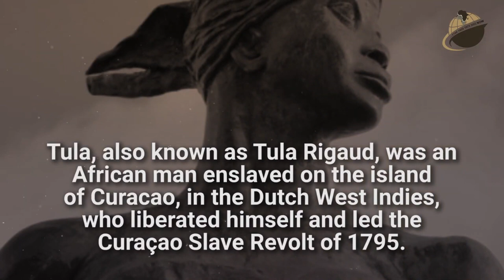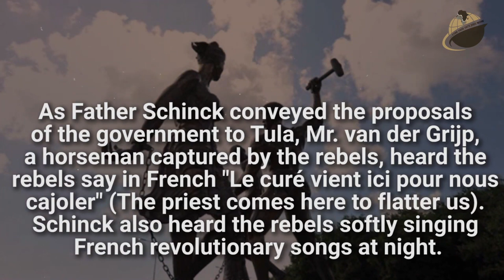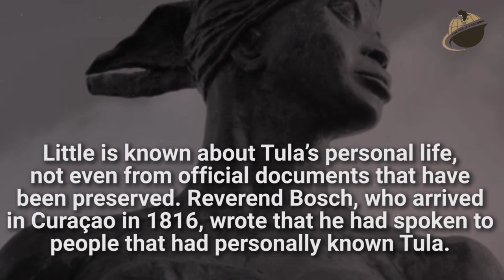Tula Rigaud (Curacao)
BlackFacts.com breaks new ground with a Video Series on "Caribbean Revolutionaries". This series tells the often untold stories of the significant figures of the Caribbean Islands that pushed the boundaries for freedom and changed the landscape of the Caribbean as we know it.

This installment tells the story and the achievements of: TULA RIGAUD (Curacao)